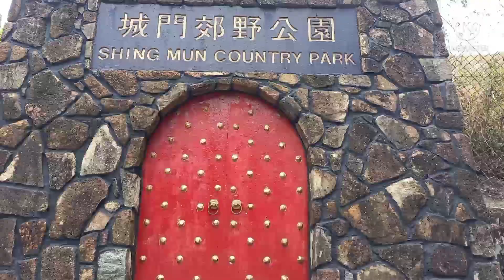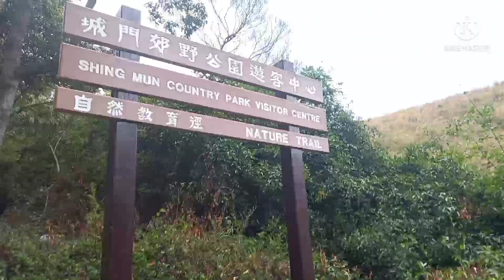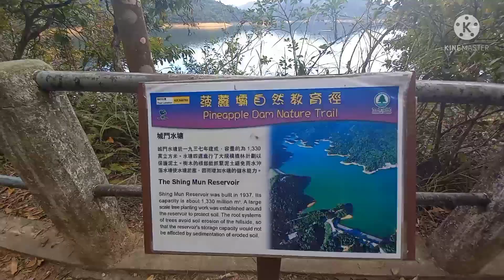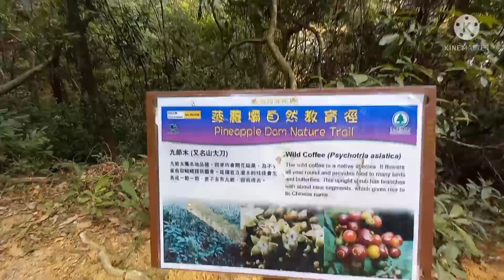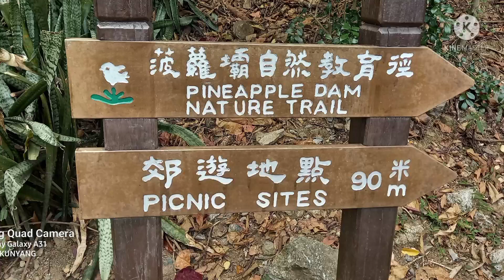How to go in PineApple Dam Trail (Part 1)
From Tsuen Wan station exitB1 go straight to the bridge and turn right and take the minibus 82, alight on the last stop.